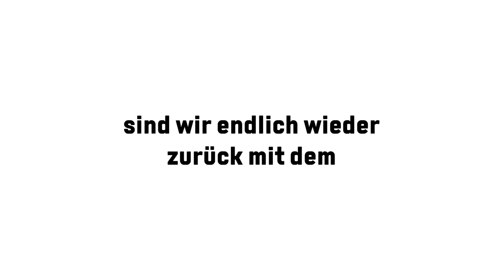[2021 K-Pop World Festival Austria Finals] Summary / Zusammenfassung (GER)